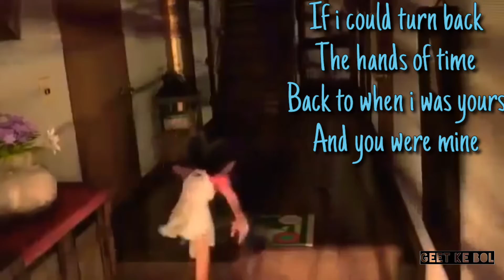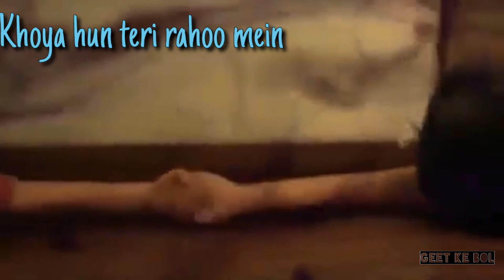The Bilz & Kashif - Tere Nainon Mein |(Lyrics) | Geet Ke Bol